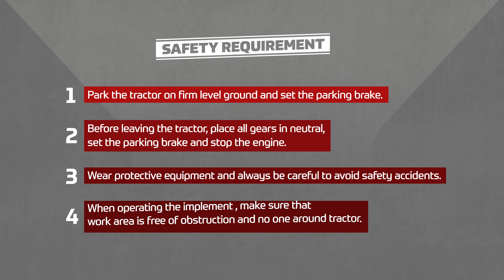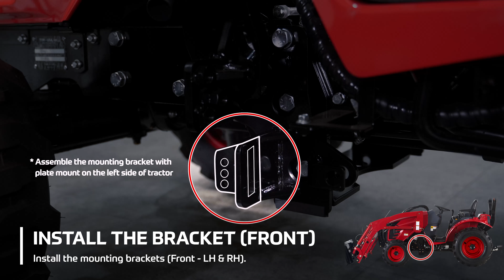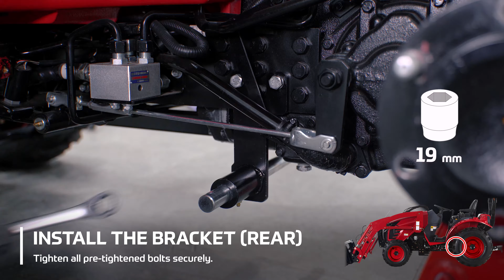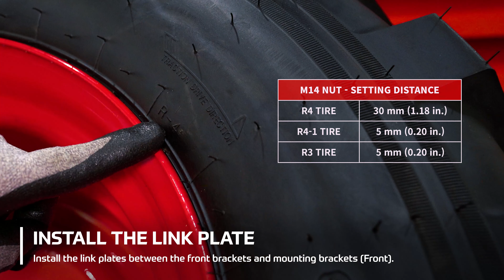Service Series #19: [T25] Mid Mower Install & Remove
Installing the T25 mid mower